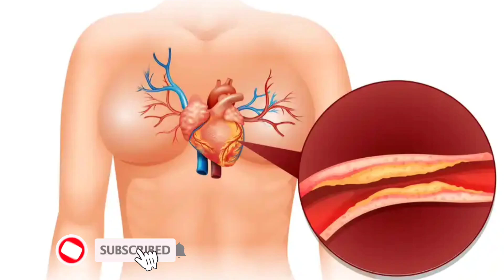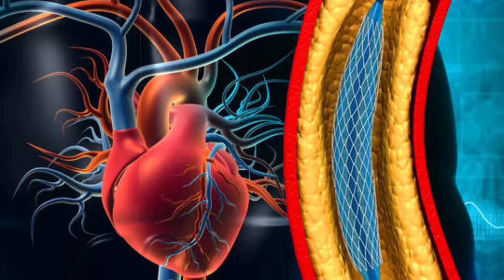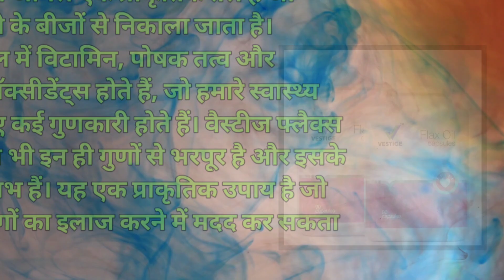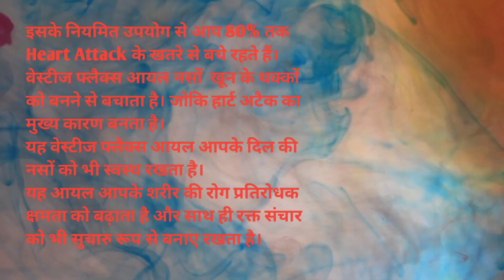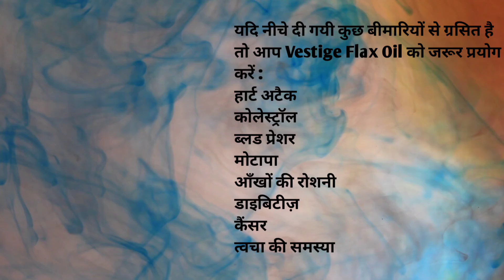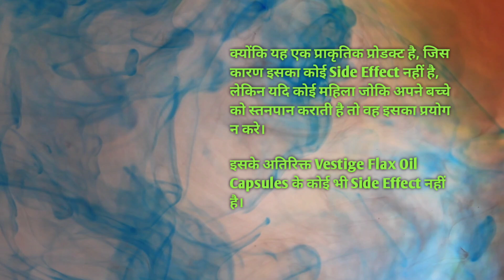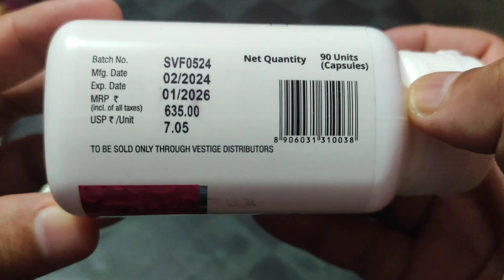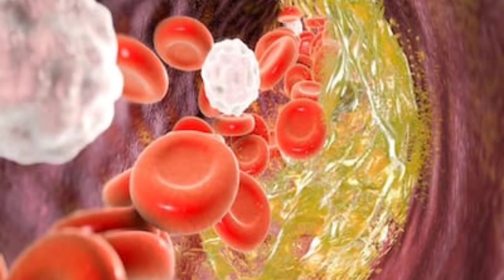Vestige flax oil Benefits in Hindi # Flax oil demo k sath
Vestige flax oil Benefits in Hindi # Flax oil demo in Hindi # flax oil k phyde Hindi me # Flax oil ka use

in this video have discussed about the benefits of flax oil seed,flax oil demo with thermocol, Bypass surgery, angioplasty, vestige product flax oil Hindi, flax oil omega 3& omega 6 fatty acid C18

SpartanEdusphere YouTube channel

vestige flax oil demo Fish oil Alsi oil Vestige pvt Ltd.
sp bharill
malay samant
thermocol demo
benefits & uses of flax seeds
angioplasty Bypass surgery
heart attack
cancer
menstrual cycle in female
blood circulation
clotting bluster
flax oil comparison
flax oil proof
Vestige flax oil Benefits Hindi # Flax oil demo in Hindi Vestige pvt Ltd.